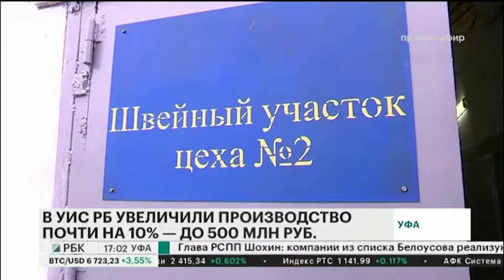Учреждения УИС РБ увеличили производство почти на 10% - до 500 млн руб.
Более четырехсот наименований продукции выпускают в учреждениях уголовно-исполнительной системы Башкортостана. Машиностроение, металло- и деревообработка, текстильная промышленность и продукты питания - производственный потенциал исправительных колоний оценили представители органов власти и предпринимательского сообщества.